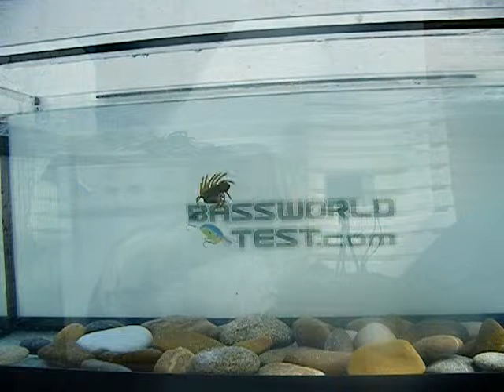Arkie salty crawlin' fry + Owner Weddless Wacky hook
Arkie salty crawlin' fry + Owner  Weddless Wacky hook montado en técnica wacky

Nuevos reviews todos los lunes!!!